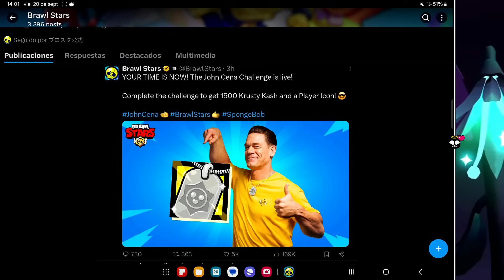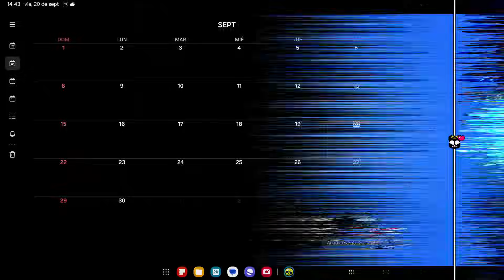¡NO LO PIERDAS, ES GRATIS! 🥳 NUEVA RECOMPENSA PARA TODOS! APARECERÁ CON CAMBIO SECRETO! BRAWL STARS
永不言弃
Producer PanzerTyDe